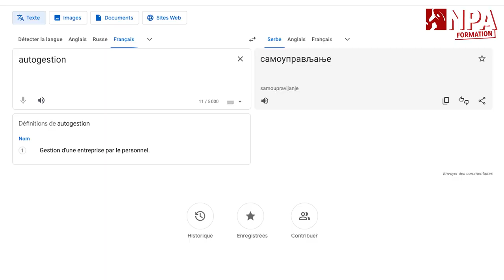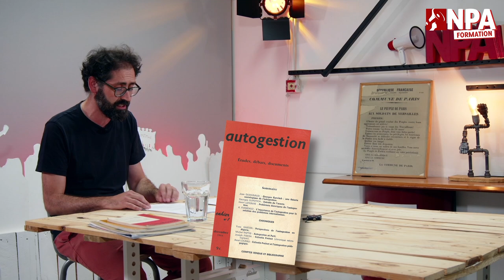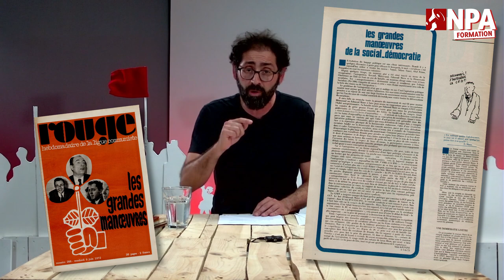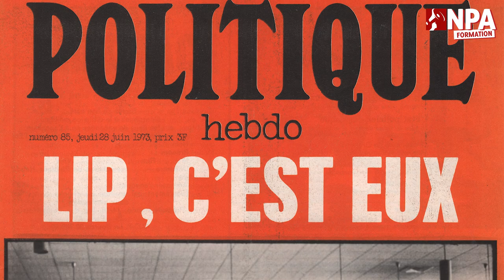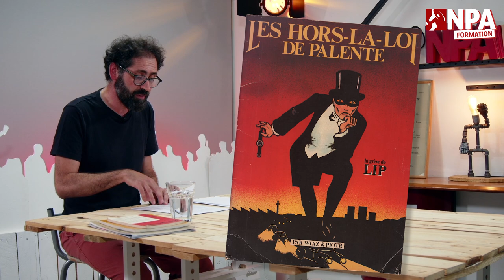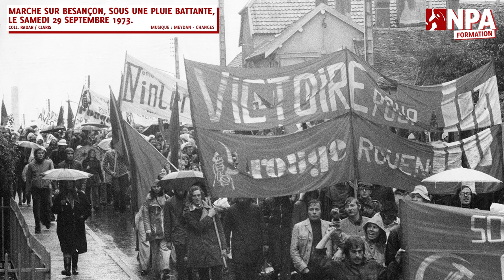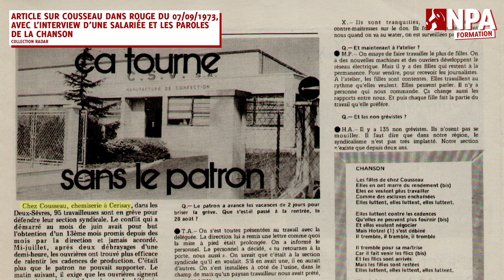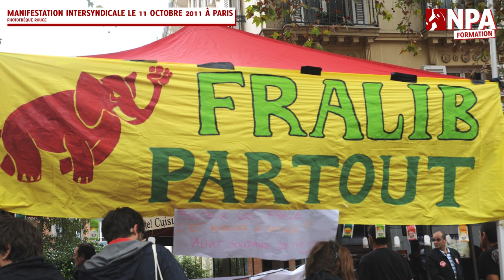AUTOGESTION : TRAVAILLER SANS PATRONS ?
La notion d’autogestion, sous cette appellation, se déploie dans les années 1960 et 1970 au sein de la gauche politique et syndicale.Elle s’inscrit dans l’histoire du mouvement ouvrier, de ses différents courants et des politiques d’émancipation dont elle représente alors une idée-force.Elle est associée à des expériences de « travail sans patron » et à des débats stratégiques qui traduisent l’orientation, la perspective à donner au
« socialisme dans la liberté ».Cette formation du NPA tentera de balayer ces différents aspects - jusqu’à leurs plus récentes déclinaisons - et accordera, à l’occasion de son cinquantenaire, un temps dédié à la grève de Lip de 1973. Formation animée par Théo Roumier

00:00:00 Générique
00:00:17 D’où vient l’autogestion ?
00:06:01 L’espace de l’autogestion socialiste dans les années 68
00:12:07 Lip, la brèche
00:21:35 Questions stratégiques autour de l’autogestion
00:29:03 Être autogestionnaire aujourd’hui